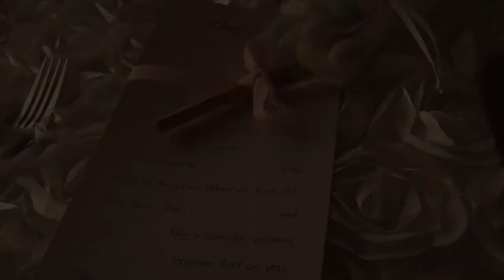Chris and Angie